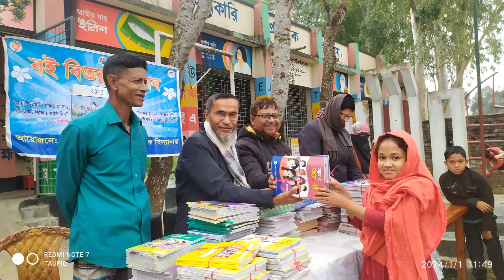বই বিতরণ উৎসব 2024